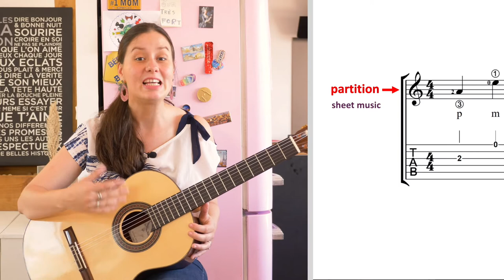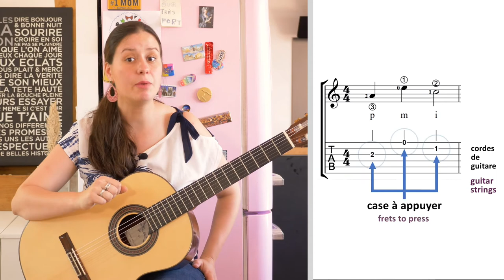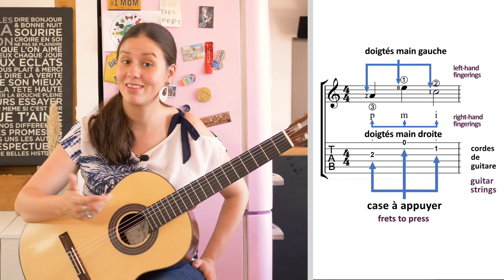Tutoriel : Lire une partition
Bonjour à vous, pimistes !

Vous souhaitez apprendre à lire une partition ?
Cette vidéo est faite pour vous !